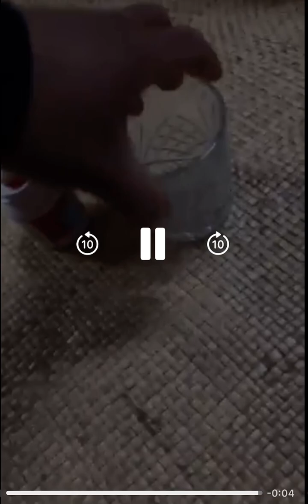Shame on me - Solo Salaveni / Tafasi - Ulaiasi Moala / Veemi - Spencer Aho / Ukulele Hemaloto Moala